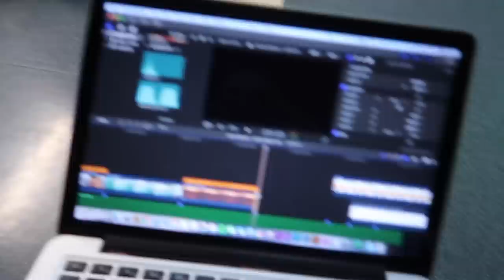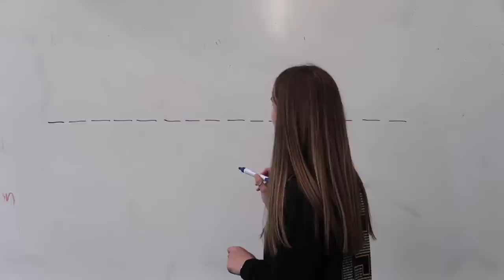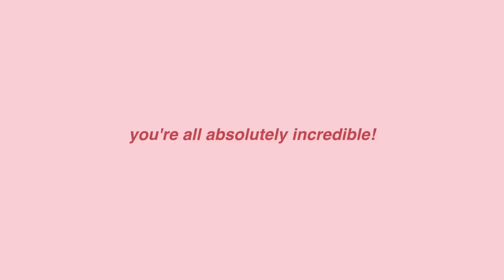LAST EVER HIGH SCHOOL VLOG | Emma Stevens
and just like that, 13 years of school has (nearly) come to an end (still exams to go :/) so unfortunately yes, this does mean the end of the school vlogs, or more commonly known as the vlogs that introduced many of you to my channel! But it's been a wicked ride and I've learned so much through the past 13 years of school (educationally and about myself also) and I wouldn't want it any other way!

Credit to Logan Soole for the footage from the Mud Run!

Edit: don’t worry guys I am aware that I showed my school logo ahaha

Cameras:
GoPro Hero+